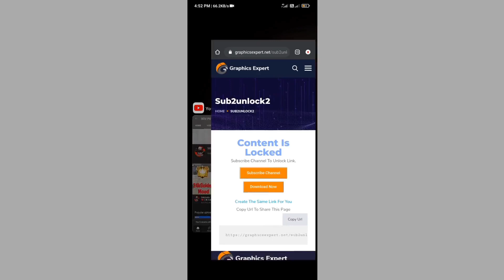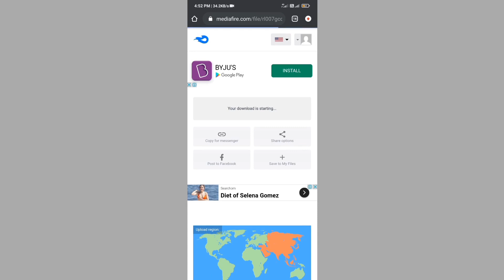VIP GLITCH TODAY ✔ NEW FADED WHEEL AWM SKIN GLITCH ✔ NEW VIP GLITCH FREE FIRE ✔ NO BAN💯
sgv pullingo,
only bundle glitch free fire,
white 444 bundle glitch,
bunny warrior bundle glitch free fire,
bunny bundle free fire glitch,
bunny bundle glitch,
black bunny bundle,
ff glitch,
free fire glitch file,
white444 dress glitch,
free fire glitch file in tamil,
raistar bundle glitch,
glitch file for free fire in tamil,
hiphopbundleglitch,
black bunny bundle glitch,
paithiyakara pasanga,
glitch file for free fire,
vip glitch,
only bundle glitch,
criminal bundle glitch,
ff glitch file,
free fire dress hack,
free fire glitch file tamil,
how to get top criminal bundle in free fire,
vip glitch free fire top criminal,
evolution m1887 in free fire glitch,
all bundle glitch,
emotes and gun SKIN config file,
Rare bundles vip glitch,
ff glitch file,
ff glitch tamil,
free fire config file tamil,
free fire glitch in tamil,
glitch file,
new skin tool,
hip hop bundle free fire glitch,
red criminal glitch,
top criminal bundle in free fire glitch,
all criminal bundle glitch,
all criminal bundle gitch in one file,
all criminal glitch file,
config file,
config file in tamil,
criminal bundle free fire glitch file,
criminal bundle glitch file,
criminal glitch ff,
ff diamond glitch 2021,
ff glitch fle tamil,
ff vip glitch,
file free fire tamil,
free fire criminal bundle glitch,
free fire criminal glitch file,
free fire diamond hack config file,
free fire glitch file malayalam,
free fire new file,
glitch file for free fire malayalam,
how to get criminal in free fire,
how to get free bundle in free fire 2021,
how to use skin tool ff,
new ff glitch file,